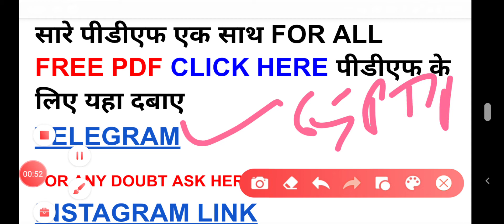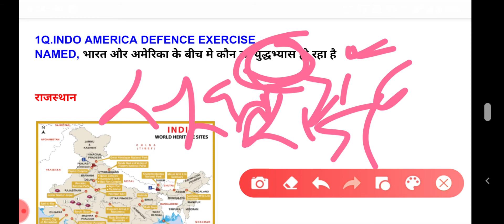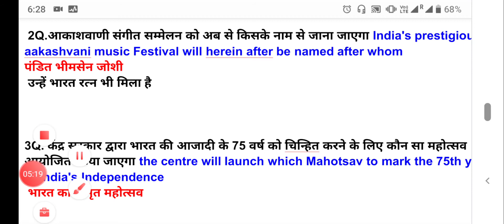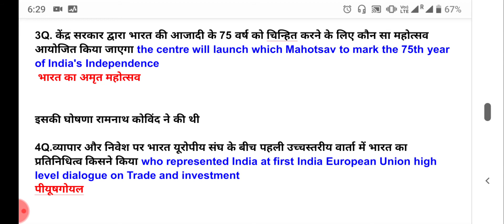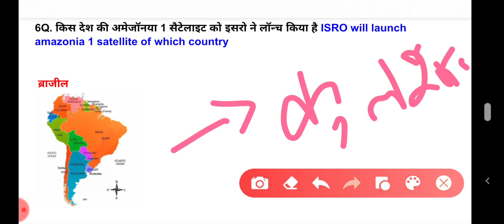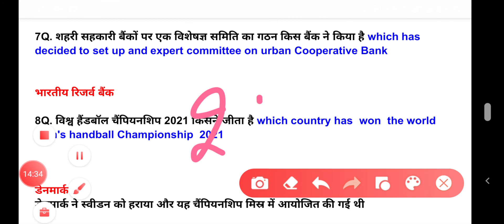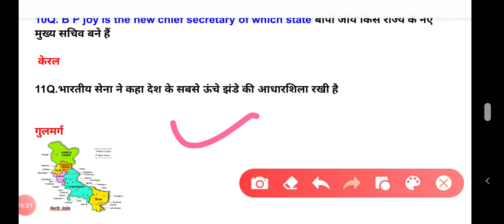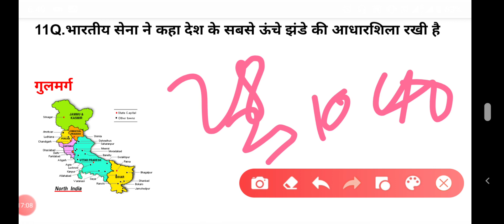#9 February CURRENT AFFAIRS|TODAY CURRENT AFFAIRS|NEXT EXAM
?list=PLoE9UbKoRyQSsyZpaaaDXUoQ0aJCJUVIT